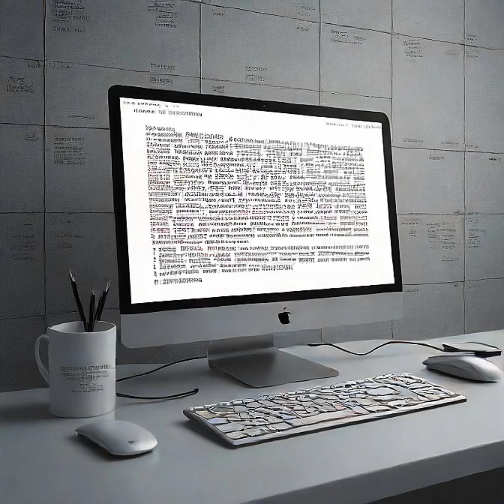'Awa Omo' (Our Heritage)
A blend of Ancient culture and modern technology